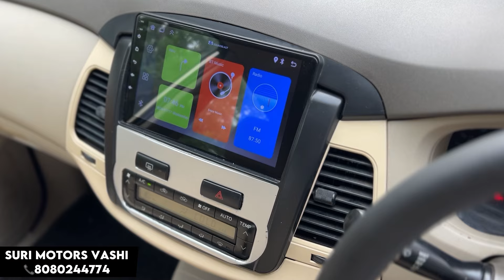SHAMPION GOLD 🤩 toyotainnova TYPE 1 to TYPE 4 Modifications & restoration by Suri Motors Vashi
Edited by Rajvir S K